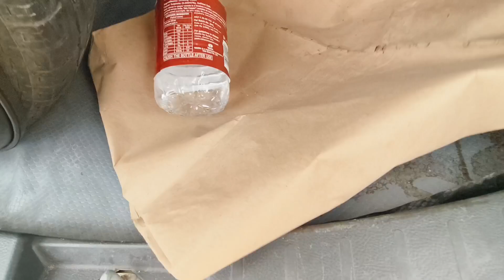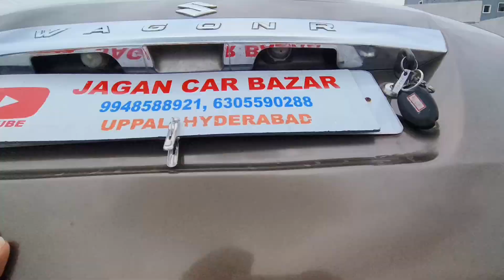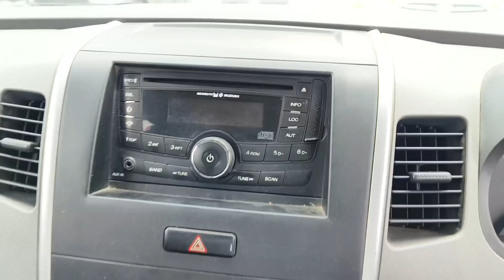2012 2013 Sold out 9948588921